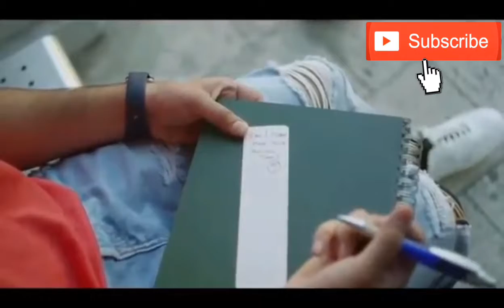So Sweet ❤ Love Couple ❤ New whatsapp status video 2018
Hello friends, My name is 'Ritu'. Me Daily whatsapp Status Banati hu.

30 Sec WhatsApp Status For 💖💗

iMPORTANT NOTICE : These All Things Are Copyrighted. All Right to above Music Label & No Copyrights Infringement intended.

Credits:

Md. Perfect YouTube channel-

30 second video
30 second sad status video
emotional  whatsapp status video
hindi whatsapp staus
love
love video staus
30 second love video
30 second sad video heartbroken whatsapp status heart touching
30 second love video
Whatsapp status video
30s cute love whatsapp status
story video
status video
30 second whatsapp
South WhatsApp Status Video 2018 , tamil WhatsApp Love Status Video,
telgu WhatsApp status video New Romantic Love Whatsapp Status Video 2018,
Whatsapp Status,
hindi whatsapp
30 second love
video 30 second sad video
heart touching whatsapp status video 30 second love video Whatsapp status video 30s cute love whatsapp status cute boy and girl whatsapp status love story